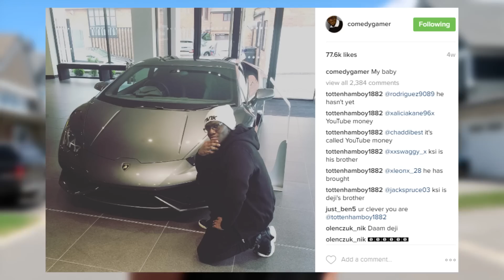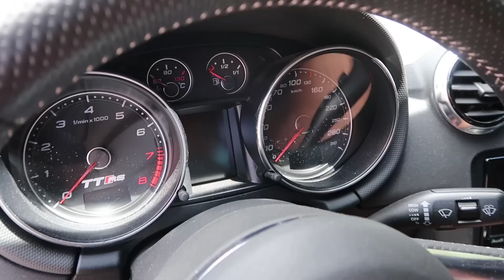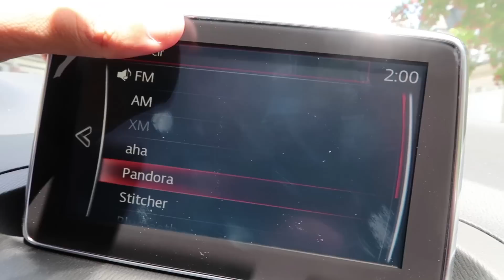PICKING UP MY NEW CAR!!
CAN WE GET SMASH 35,000 LIKES IN A DAY!?! If we do i'll give someone my car!!!

Comment a name for my car below!! I'll be reading all comments.

PSN: daddywolfie

OTTAWA ON
K1G 5T7

If you read this comment "i'm proud to be part of the WolfFam"